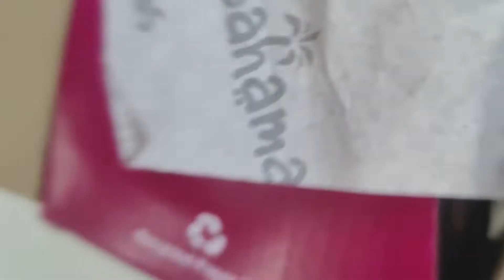Finally tried jolochip | Day 10/30